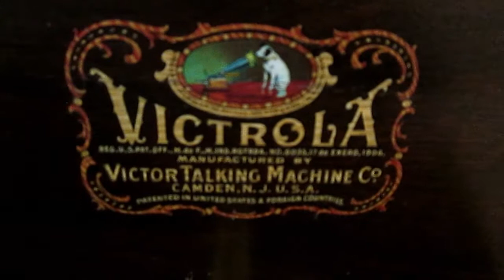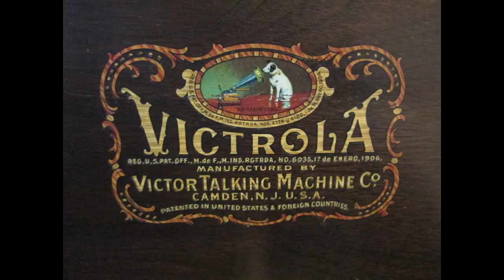Victor Victrola VV-405 Talking Machine Record Player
FOR SALE: Antique record player in wood cabinet